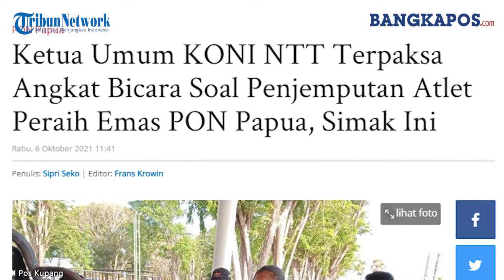Tak Ada Sambutan Istimewa, Atlet Muaythai Peraih Medali Emas PON Papua Dijemput Mobil Pick Up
Perlakuan yang tak biasa diterima atlet muaythai PON Papua asal NTT, Susanti Ndapataka, ketika tiba di bumi Flobamora.

Pasalnya ia hanya dijemput menggunakkan sebuah mobil pick up yang disiapkan tim muaythai di Kota Kupang bersama pemuda laskar Timor Indonesia (LTI).

Susanti Ndapataka, peraih medali pertama bagi NTT di PON kali ini tanpa sambutan dari pemprov NTT di bandara El Tari, Rabu (6/10/2021) pagi.

Susanti di dampingi pelatihnya, hanya dijemput pengurus KONI NTT menggunakan sebuah mobil pick up yang disiapkan tim muaythai di Kota Kupang bersama pemuda laskar Timor Indonesia (LTI).